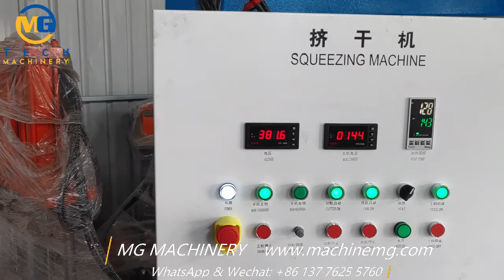How Efficient PP PE film Plastic Squeezer Granulator Machine For Dewatering Granulating PE PP Films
PP PE film plastic squeezer granulator machine
Model: MSA-300
Motor power: 90kw
Final humidity of material: less than 2%
Capacity: 300kg/h
The plastic squeezer granulator machine is used to process the LLDPE, LDPE, HDPE and PP films. It has two functions, one is for dewatering by squeezing the films, the other is for pelletizing the half plasticized films.
By the plastic film squeezer granulator machine, the final humidity of the wet films can be less than 2%, and the volume size can be reduced too much for easy transporation and storage.
And the squeezed film materials can be fed directly into the plastic pelletizing line for deep pelletizing production, the film compactor is not need to use again.
The PP PE film plastic queezer granulator machine can be used alone in the waste recycling plants, or be connected to the PP PE washing line directly for use.
If the waste PP PE film recycling plants have the plastic film crushing washing drying line and pelletizing line together, the plastic film queezer granulator can be used to replace the centrifugal dewatering machine of the washing line and film compator of the pelletizing line.

Besides the plastic film squeezing granulating machine, we can provide you with kinds of waste recycling solution and machines, for example, plastic film crushing washing drying line, plastic bottles recycling washing line, plastic shredders, plastic crushers, plastic pelletizing line, etc.